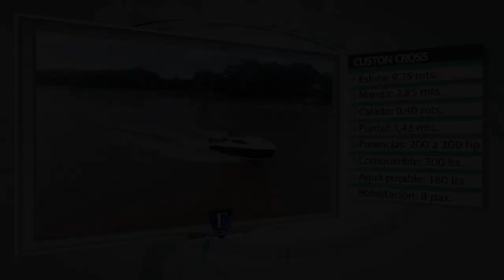Esloras Tv Day Cruiser Custon Cross 2021